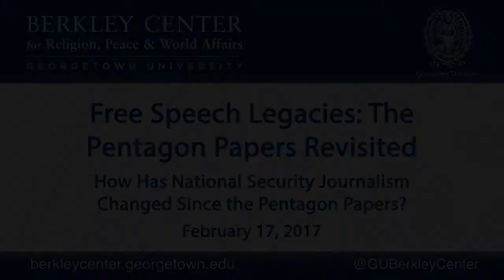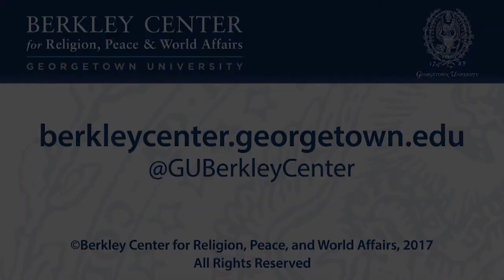Free Speech Legacies Panel 1: How Has National Security Journalism Changed?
February 17, 2017 |  During the last years of President Lyndon Johnson's administration, defense secretary Robert McNamara launched the compilation of a classified review of the United States' involvement in Southeast Asia. He hoped it would remain secret for decades but eventually serve as a valued source for the study of American foreign policy in the Cold War era. But Daniel Ellsberg, a former Pentagon employee who had become skeptical of the Vietnam War and related military operations, in part as a result of serving on the task force that wrote the study, felt it should become public much sooner. When his efforts to get the documents released through official channels failed, he made them available to the New York Times and, eventually, the Washington Post and other media.
The Georgetown symposium included a public conversation with Daniel Ellsberg on Thursday evening, and three panels the following day (in Copley Formal Lounge) on the legal legacy of the Pentagon Papers case; the shift it brought about in media relations with the government on national security matters; and the climate today, in the fast-paced Internet era, for publication of classified government information and the investigation and prosecution of those who disclose it.

A full schedule of events can be found on the symposium's website.